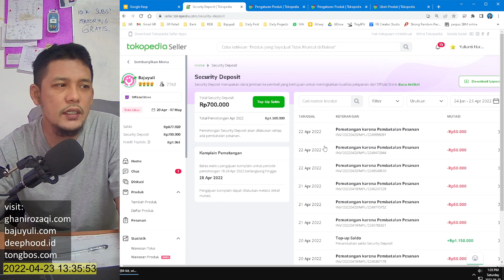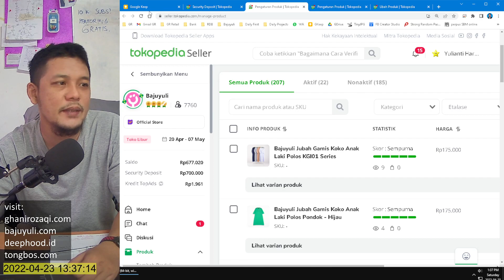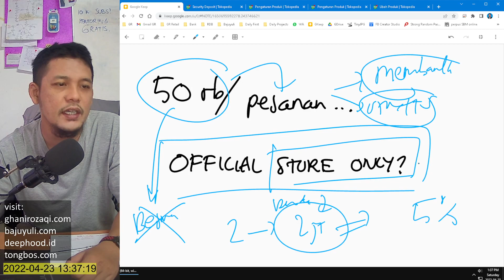Pengalaman Kena DENDA, Membatalkan Pesanan Tokopedia | Tokopedia Official Store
apakah anda mengalami hal yang sama? yuk share yang sering kena denda juga di Tokopedia